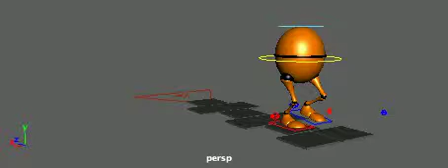hopscotch playblast 1